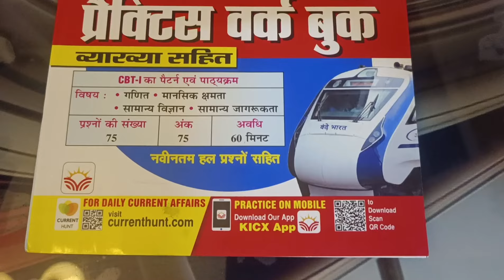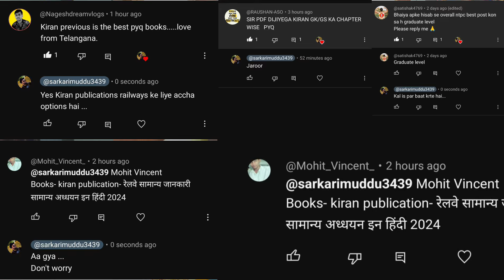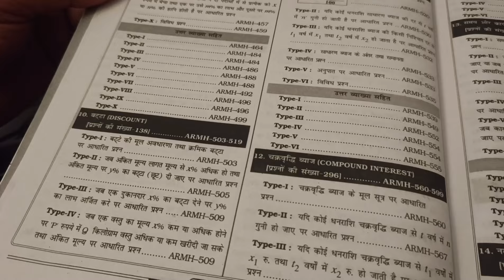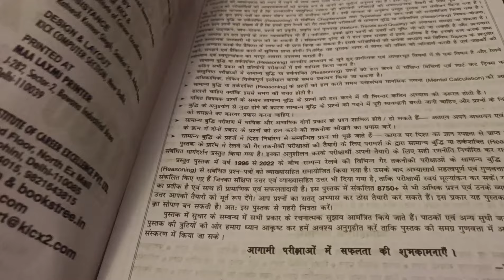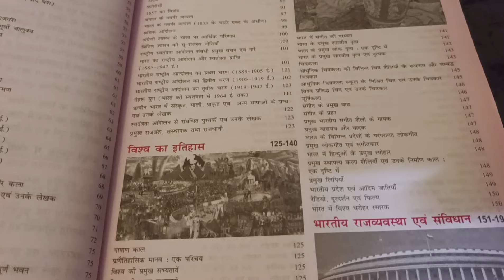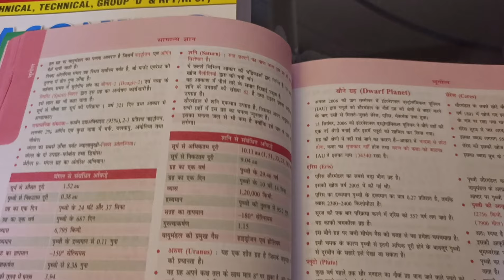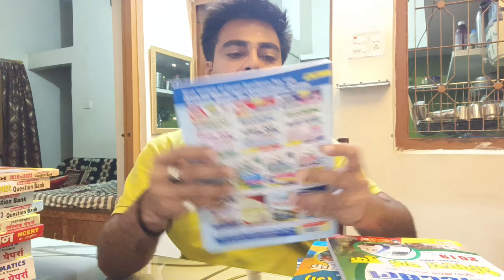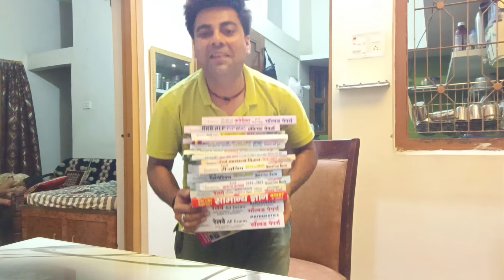Diwali gift for All🪔🎁 | RRB NTPC, ALP, RPF CONSTABLE & SI | All books for you | Happy Diwali🧨🎇